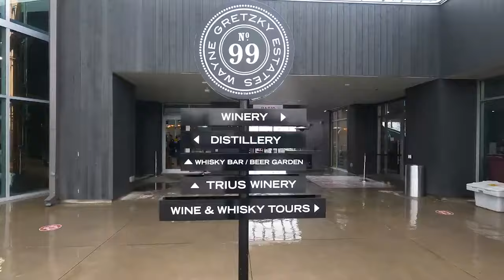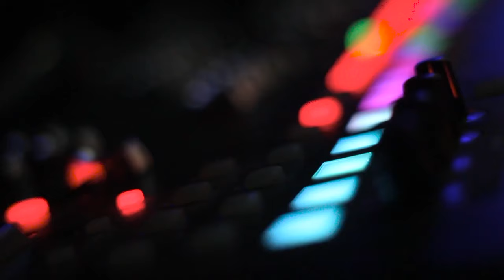20 STUPIDLY Expensive Things NHL Players Own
20 STUPIDLY Expensive Things NHL Players Own..
20 Crazy Things NHL Players Own That Cost More Than Your Life